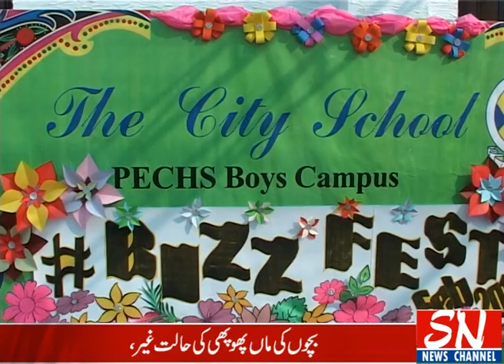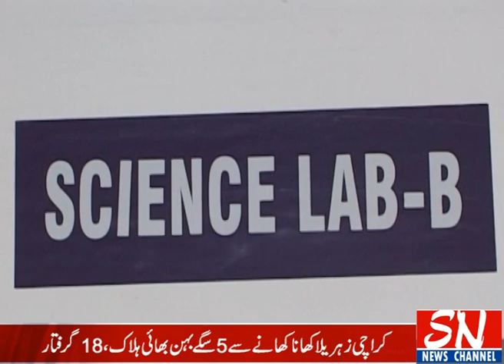CITY SCHOOL PECHS BOYS CAMPUS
PROGRAM ARRANGED BY: THE CITY SCHOOL PECHS BOYS CAMPUS
MEDIA COVERAGE BY: SNNEWSCHANNEL.TV